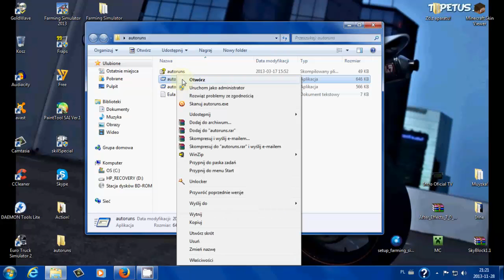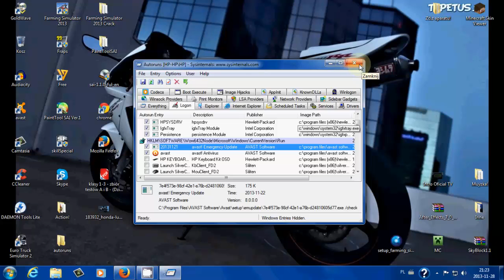Jak odmulić komputer [PORADNIK]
Witam w tym poradniku dowiesz się co zrobić  żeby komputer szybciej się włączał i szybciej pracował.

Muzyka:Martin Garrix - Animals